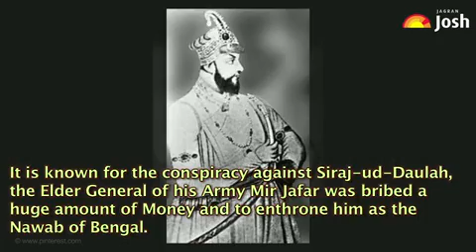Jagran Josh 5 Gk facts about - Battle of Plassey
The Battle of Plassey was a decisive victory of the British East India Company over the Nawab of Bengal.
In this video you will know some facts about Battle of Plassey.